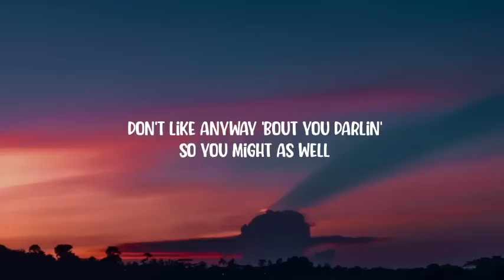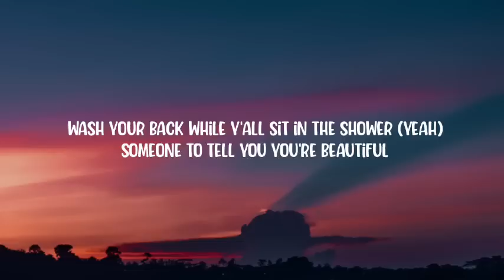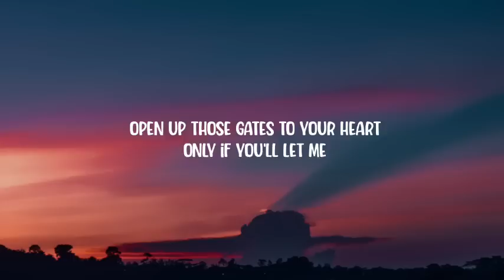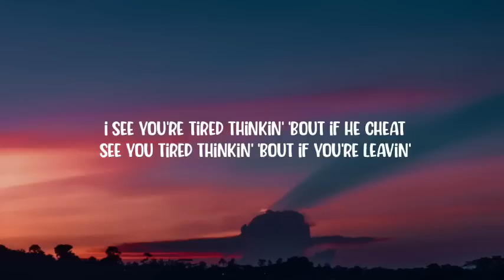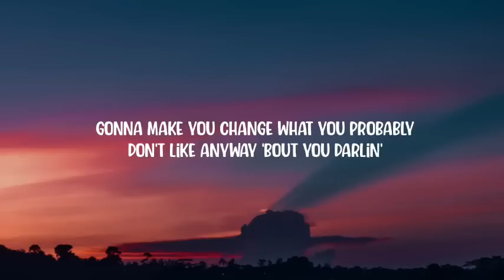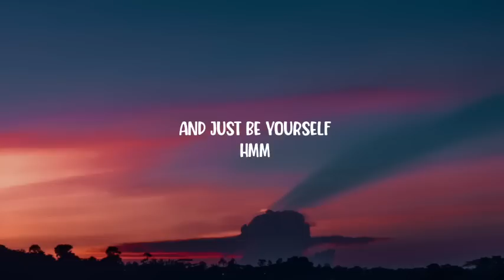Toosii - Favorite Song (Lyrics)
Lyrics:

But nobody's
Hmm-mmm
Be somebody
Yeah

Be somebody
Hmm